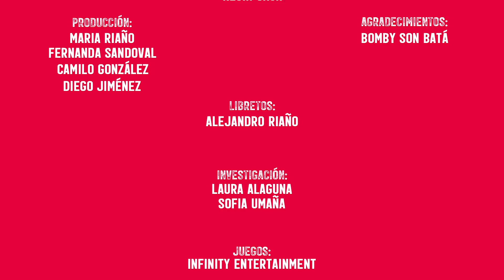The Juanpis Live Show - Entrevista a Bomby Son Batá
Wuooon.. muy vasto como habla la gente en las comunas de "Medallo" A TheJuanpisLiveShow llegó el “Rey del Corrinche” a enseñarme algunas palabras del piuuuts. Eso sí, tienen poco vocabulario... repiten y repiten “estamos melos, sisas, sisas; estamos melos si si si sisas” 🤷🏻‍♂ Ni idea que quiere decir pero...marika...que man pa’ gozarla🕺🏻
¡Gracias Bomby por semejante rumba en el teatro!